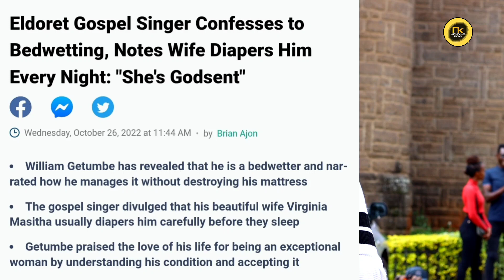The MAN WHO WEARS PAMPERS AT 48 Years - BED WETTING